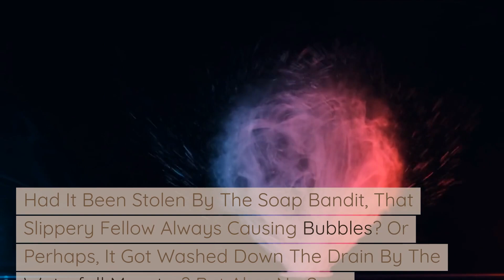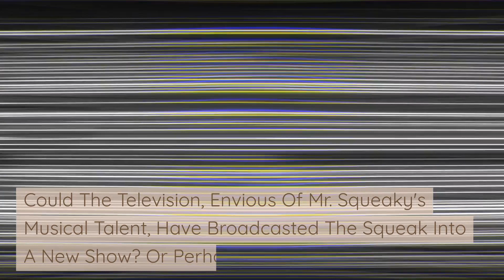The Grand Adventure of Mr. Squeaky's Missing Squeak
An adventurous quest ensues when a beloved rubber ducky loses its signature squeak. Journeying through various parts of the house and encountering imaginative theories, the mystery is finally solved in the most unexpected way.